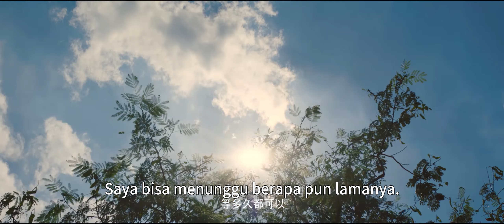Jenderal iblis melihat Cinderella tidak minum obat, langsung memberinya makan dengan mulutnya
📺 The Revenge of Begonia
💞Genre : Romantis, Cinta, Remaja, Kampus💞
Aktor：💞Yan Zixian💟Hong Xiao💞

Sinopsis :Ini menceritakan kisah seorang aktris terkenal di Yuncheng yang, untuk membalaskan dendam kakak laki-lakinya, mengambil risiko mengabdikan dirinya kepada putra panglima perang He Xingzhou, dan dengan hati-hati memasang jebakan, menggunakannya untuk lebih dekat ke pusat kekuasaan. demi selangkah, dan perlahan-lahan semakin mendekati kebenaran. Namun, dia tidak tahu bahwa hatinya telah jatuh ke dalam rencana langkah demi langkah ini, dan akhirnya dia terjerat dalam cinta sadomasokis.